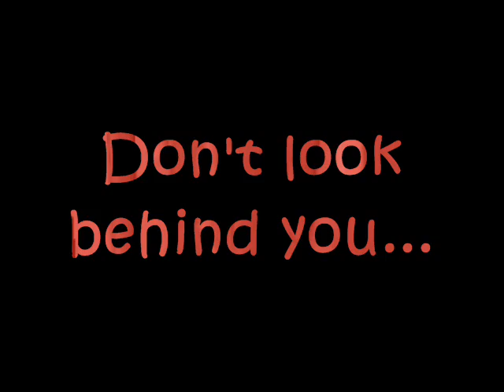Alone in the woods...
what happens when you're in the woods by yourself at night...